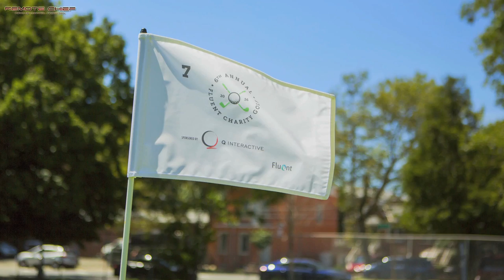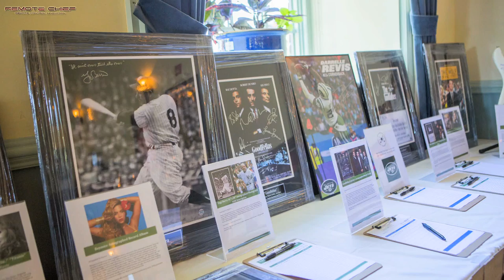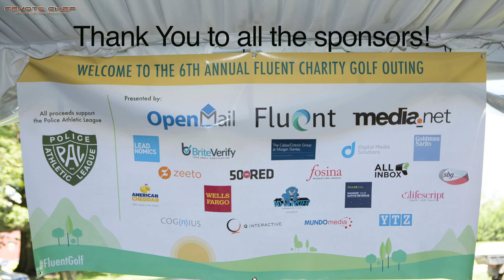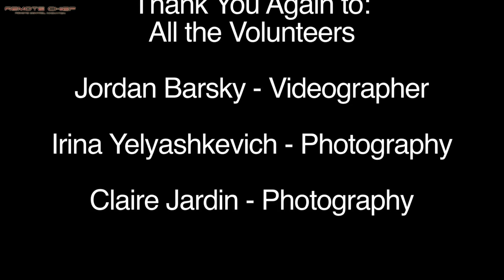2016 Fluent Charity Golf Event - Dji Phantom Drone Aerial Footage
Here the Remote Chief was invited to shot a great inspirational video for the 2016 Fluent Charity Golf Event at Dyker Beach Golf Course in BK. Using the Dji Phantom Drone, Iphone 6s +, Go Pros, and the Canon 70D. Watch and enjoy the weather!

Below is a letter from Mohit SIngla the Chairman of the event!!!

Dear Fluent Golf Participant:

On behalf of the entire Fluent team, we want to thank you for supporting our 6th Annual Charity Golf Outing. Whether you joined us, donated, or sponsored our event, you were a critical part of making the day such a success! Thanks to you, we were able to raise $143,000 in support of the Police Athletic Leagues of NYC and Manchester, New Hampshire.

Together, we raised funds to furnish a computer lab at the Police Athletic League’s Armory Center in the Washington Heights neighborhood of New York City. Additionally, we will be funding the implementation of an after-school computer education program. Our fundraising efforts will also go towards providing Manchester, New Hampshire PAL Police Officer John Levasseur with a full-time assistant to help run the incredible programming offered at their facility.

We would also like to thank the team at Dyker Beach Golf Course, for hosting us, and all of the volunteers and Fluent event staff for their hard work.

We look forward to seeing you at next year’s event, as we continue to all make a difference together.

With my deepest gratitude,
Mohit Singla

Music License